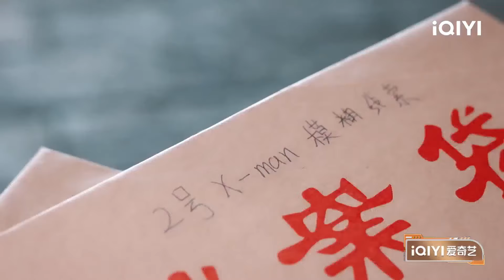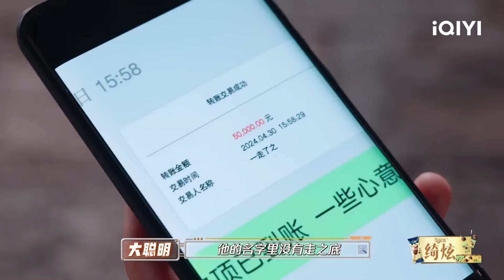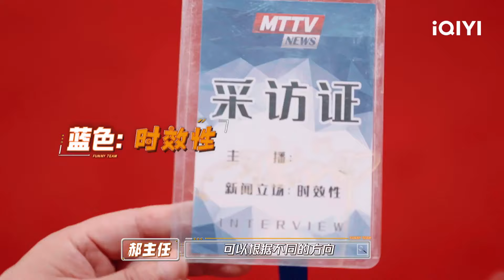田嘉瑞成黄子韬野生站哥 吴镇宇张绍刚怒喝三杯香菜折耳根汁 | 萌探2024 EP6下-抢先看 | The Detectives' Adventures S4 | iQIYI精选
萌探2024再次集结 萌探开嗨 放肆摇摆！

节目简介：全新“冒险”概念设定，让推理不止于推凶，脱险刺激加入。每期萌探家族将陷入到某个IP奇幻跌宕的险境，运用推理力和团队协作逃脱，以更开放和高超自由度搜证获得线索。本季将延续合家欢国民综的调性，延续影视化沉浸式呈现，突破影视IP局限，以更丰富多元的IP类型，呈现多重反转剧情。

【嘉宾】那英、吴镇宇、黄子韬、孟子义、丞磊、田嘉瑞、高叶、徐志胜

[周边]